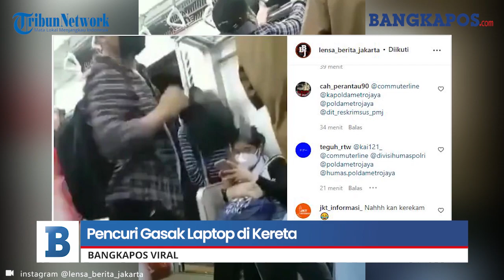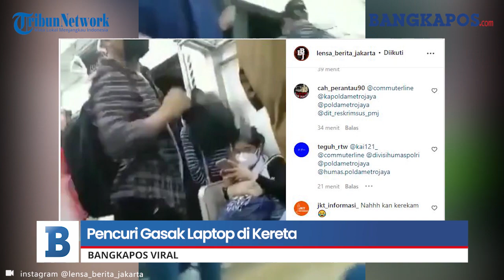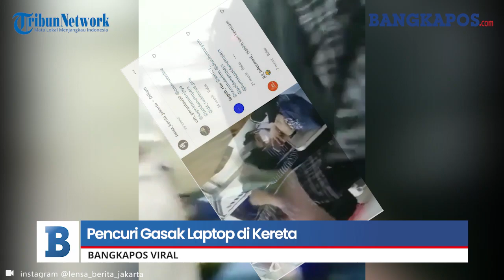Pencuri Gasak Laptop di Kereta Terekam Kamera Penumpang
BANGKAPOS.COM, - Sebuah video memperlihatkan seorang pencuri gasak laptop di kereta terekam kamera penumpang.

Seorang penumpang menaiki KRL menuju Manggarai dari Depok, dan saat teman saya lengah, pria di video di atas langsung mengambil tas tersebut dan langsung turun dengan buru-buru di stasiun Lenteng Agung.

VO : Lisa Lestari Adam